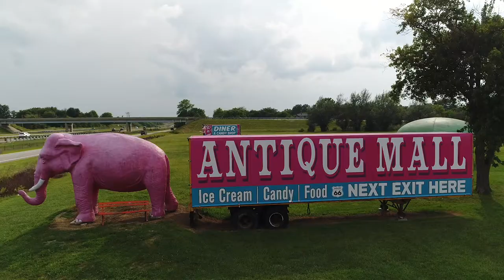Take a Trip to Great Rivers & Routes of Southwest Illinois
The Great Rivers & Routes region, located 25 minutes north of St. Louis in Illinois at the confluence of the Mississippi, Missouri and Illinois rivers, has a vibrant and growing restaurant, winery and brewery scene. After browsing Alton’s Antique Row for treasures, touring the historic business and residential neighborhoods, or enjoying a day of boating or kayaking, make time to explore the many food and wine spots found in southwest Illinois.